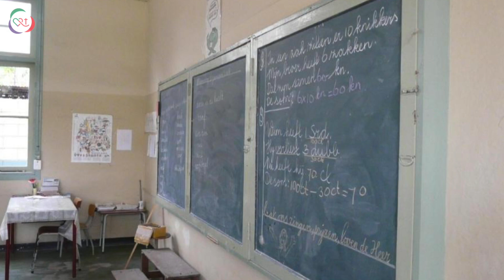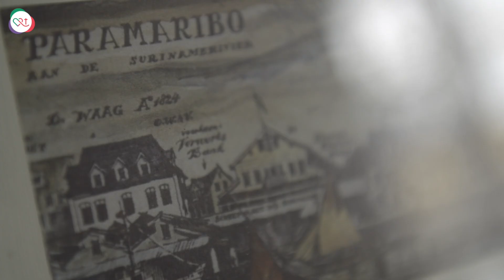Missie: Een stap uit onze comfortzone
Nelly en Henk Welling werden met hun gezin missionaris. Ze woonden en werkten twee jaar in de zorg in Suriname. In deze video vertellen ze dat het "uiteinde van de aarde" (Handelingen 1, 8) ook in jouw straat kan zijn.